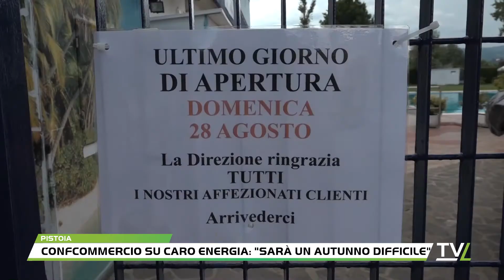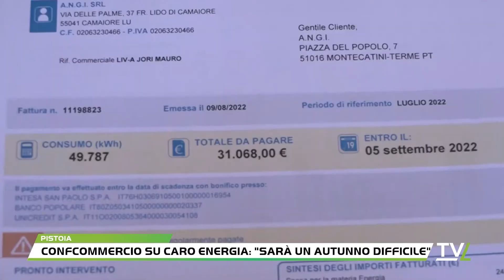Confcommercio su caro energia: "Sarà un autunno difficile"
Il direttore di Confcommercio Prato Pistoia Tiziano Tempestini mette in guardia sulla drammatica situazione che stanno vivendo le imprese, le quali si trovano a fronteggiare aumenti dei costi energetici anche dell’ordine del 300 percento. In una nota diffusa nei giorni scorsi, Confcommercio propone anche degli esempi: Tra questi, quello del residence pistoiese Villa Cappugi, che  ha visto triplicare la propria bolletta da 12mila euro del 2021 a 39mila del 2022; stessa situazione per la gelateria Gori di Maresca, la cui bolletta è passata da meno di mille euro del 2021 a 3200 quest’anno. Se le cose non cambiano per le imprese si prospetta un autunno molto difficile.